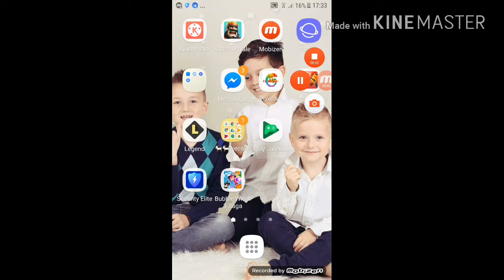Beszélgetes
Ákos csatij: clash of ákos